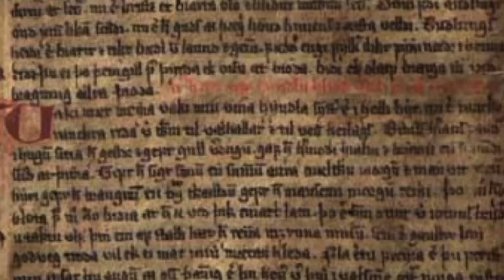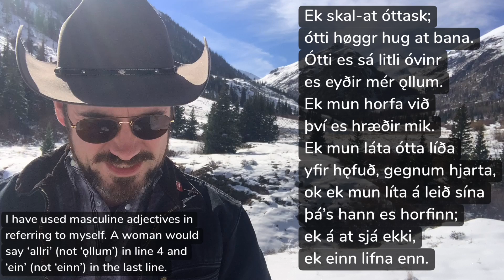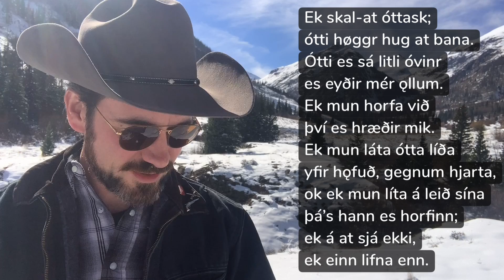Dune Litany Against Fear in Old Norse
"I must not fear, fear is the mind-killer..." in Old Norse.